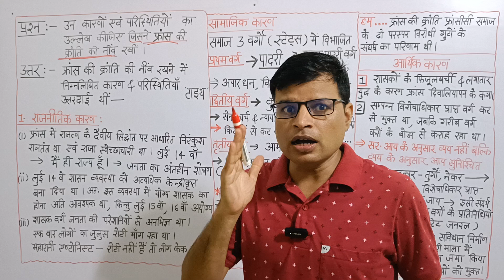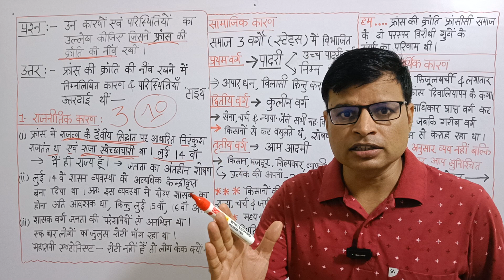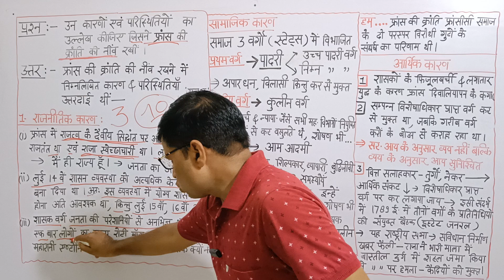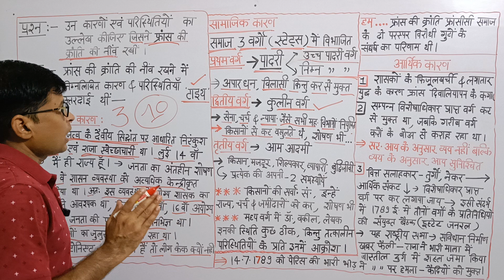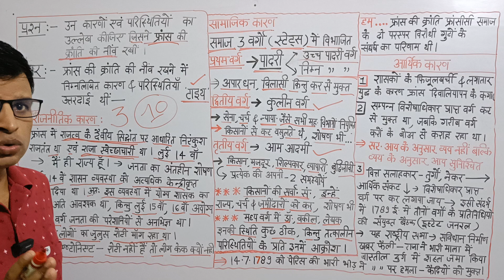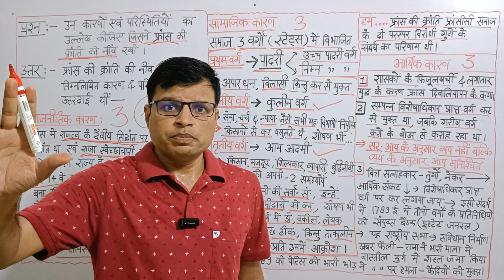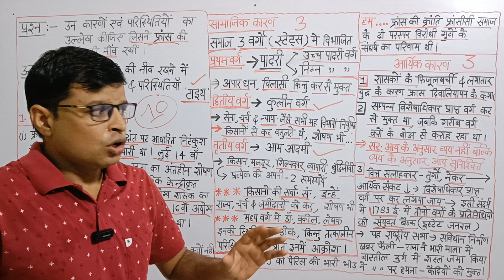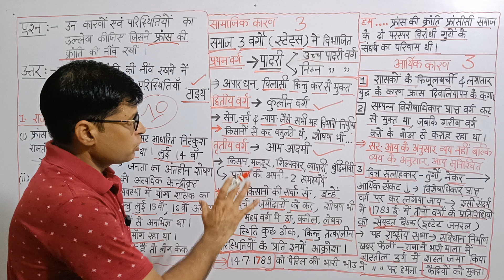फ्रांस की क्रांति के 10 प्रमुख कारण BY-R S YADAV